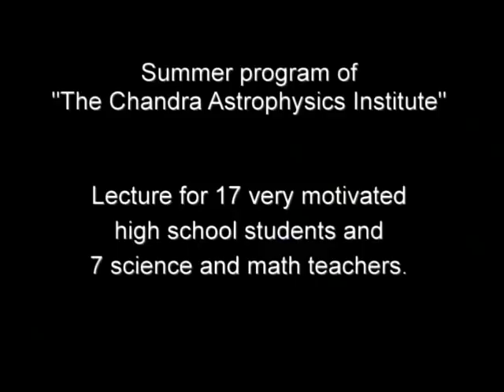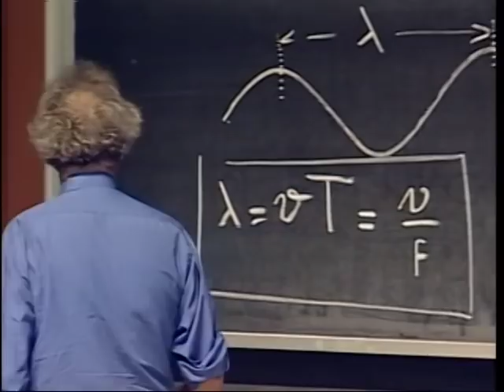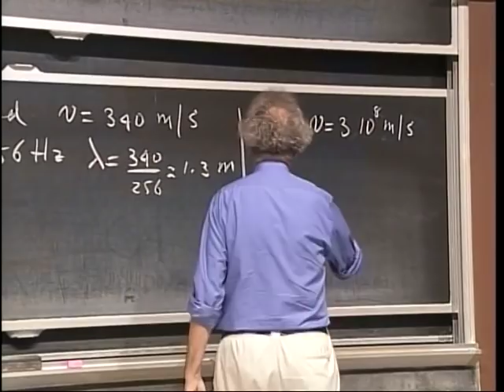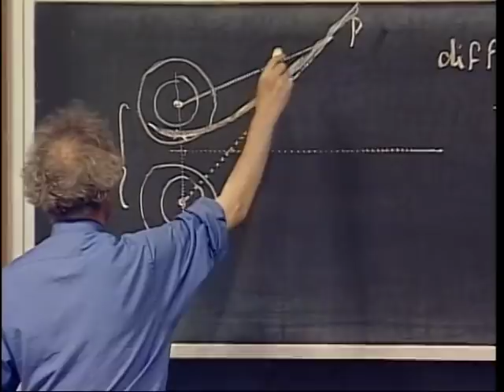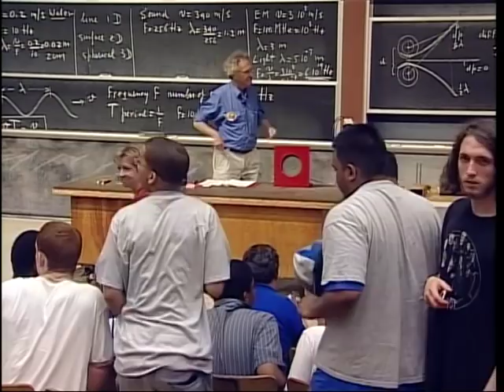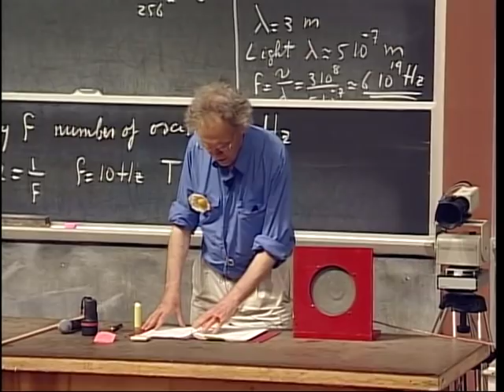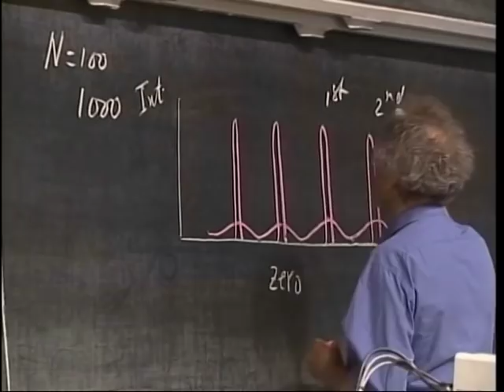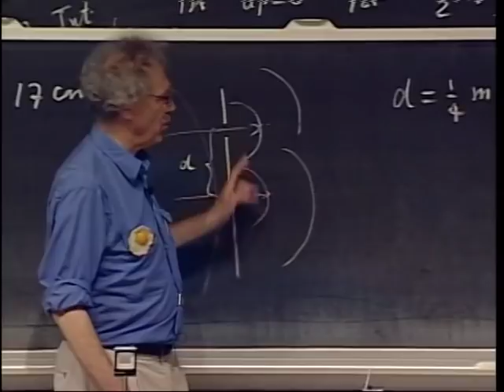The Mystery of Light - Walter Lewin - July 19, 2005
This was a talk for a very small group of high school students and science teachers. Prof. Lewin talked about the bizarre behavior of light and he did many demonstrations to show how bizarre light can be. He showed interference of light (also of sound). Everyone was given a diffraction grating (to keep) with which they could see spectral lines in helium and neon. He also demonstrated polarization of light.